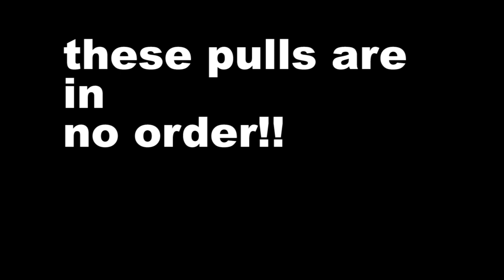BEST PULLS IN NBA LIVE MOBILE EP 1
sources